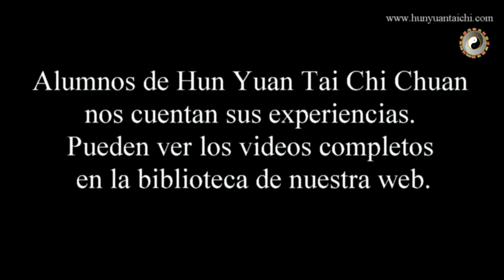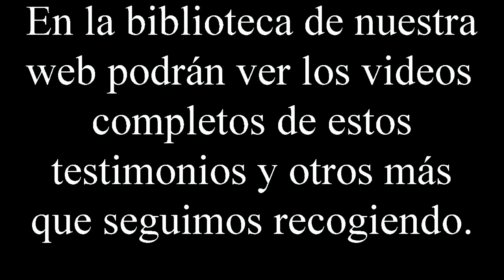¿Por qué practico Hun Yuan Tai Chi Chuan?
Los alumnos de varias escuelas de Hun Yuan Tai Chi Chuan en España nos cuentan muy brevemente su experiencia y los beneficios obtenidos con la práctica. Son historias personales cortas de 1 ó 2 minutos que nos avalan los efectos positivos de la práctica. En este video se recogen fragmentos de estos testimonios personales. Podrán ver los videos completos en la biblioteca de nuestra web